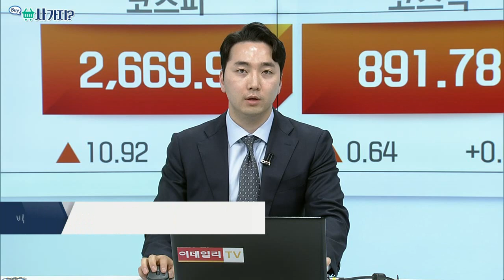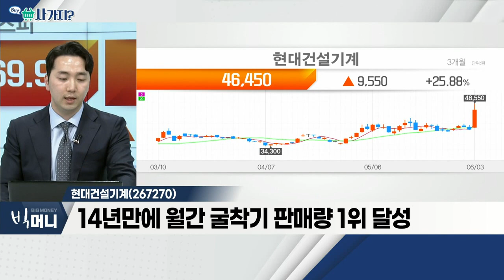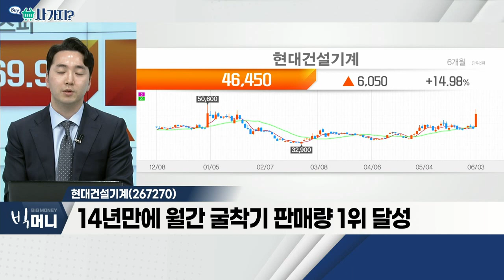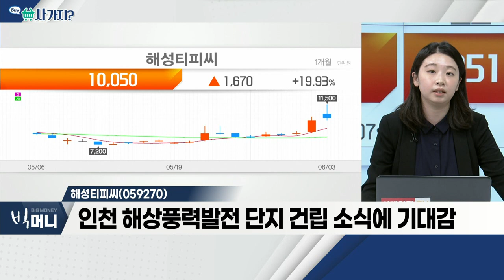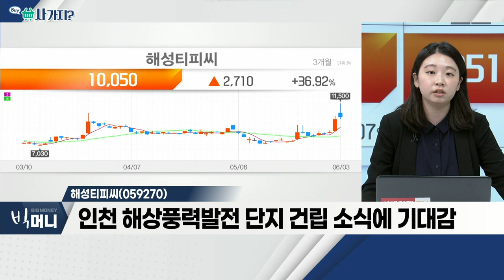현대건설기계(267270), 해성티피씨(059270)_사가지 (20220603)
- 우크라이나 외교차관 6~8일 방한 예정
- 재건ㆍ교역 등 협력방안 논의 예상
- 14년만에 월간 굴착기 판매량 1위 달성

해성티피씨(059270)
- 삼성전자 로봇산업 투자 관련 수혜주
- 국내 유일 초정밀 감속기 생산기업
- 인천 해상 풍력발전단지 건립 소식에 기대감